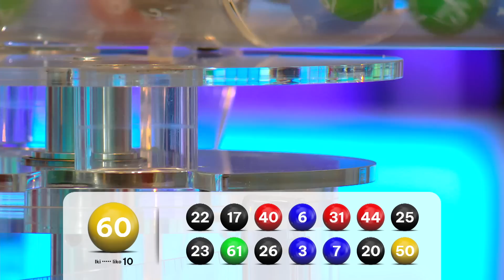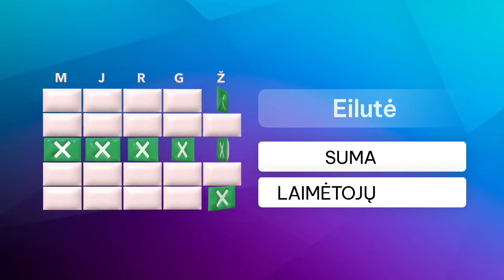TELELOTO 1462 tiražas (2024 04 14)